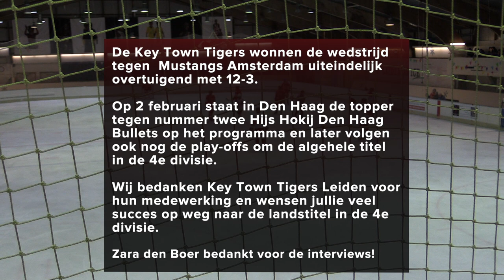Key Town Tigers - 20 januari 2019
IJshockey in Leiden, wist u er vanaf! wij maakte vandaag leuke opnames bij de Key Town Tigers, zij zijn op weg naar de landstitel in de 4e divisie! Wij spraken met o.a. trainer/coach/speler Nico de Jong, Mevrouw Maarssen de vaste official van het team en diverse spelers.

In onze livestreams maken we gebruik van o.a. onderstaand bedrijf voor achtergrond muziek.